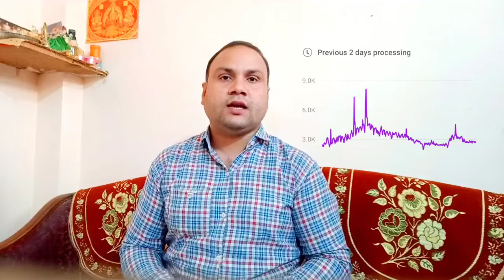How To Viral YouTube Short Video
2022 Viral Trick - Guys if you wants viral your YouTube Short Video than this Video will help to Viral your YouTube Shorts video , in The Viral Story YouTube channel you always get so many viral tips about youtube video and short .
Your Queries -
 How To Viral Youtube Short Video 2022
 How To Viral Youtube Short Video 2021
 How To Get Viral Youtube Shorts
 How To Viral Youtube Shorts
 How To Go Viral Youtube Shorts
 Youtube Shorts
 How To Viral Short Video In Youtube
 Youtube Shorts
 How To Viral Short Video On Youtube Gaming Minecraft
How To Viral Youtube Short Video Trick

Chapter -
00:10 About Video
00:20 How to Viral YouTube Short Video
00:50 Add Proper Title on YouTube Shorts
01:30 Add Tags on YouTube Shorts
02:00 Add Thumbnail on YouTube Shorts
02:20 End Thanks